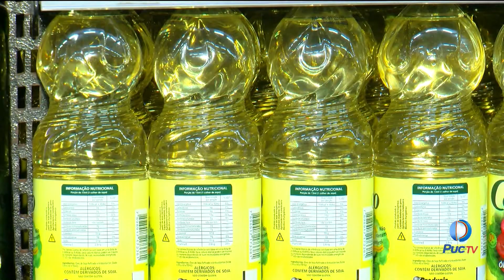GOVERNO ZERA IMPOSTO DE IMPORTAÇÃO DE 6 ALIMENTOS PARA CONTER A INFLAÇÃO